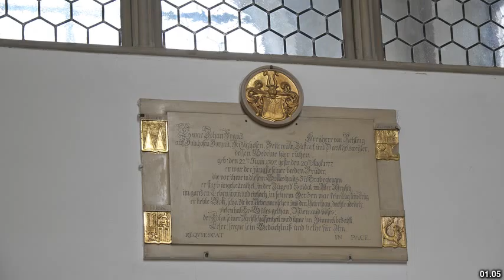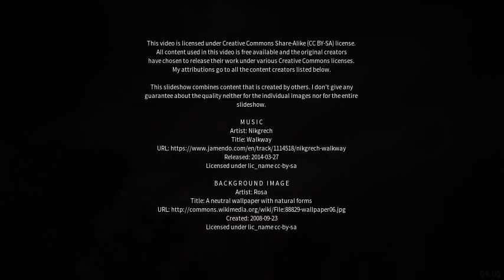Best places to visit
Best places to visit - Rehli (India) Best places to visit - Slideshows from all over the world - City trips, nature pictures, etc.